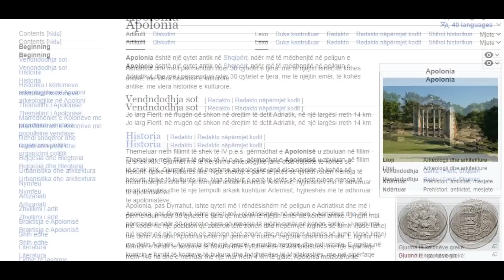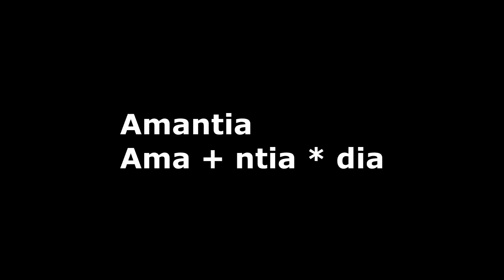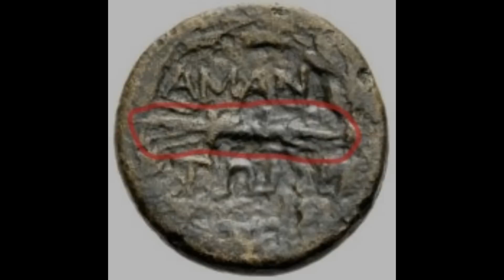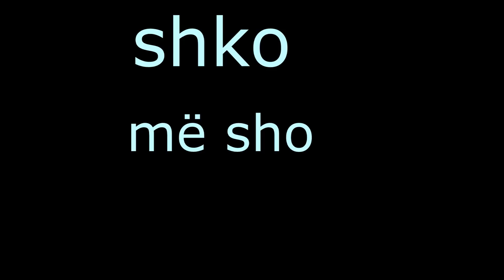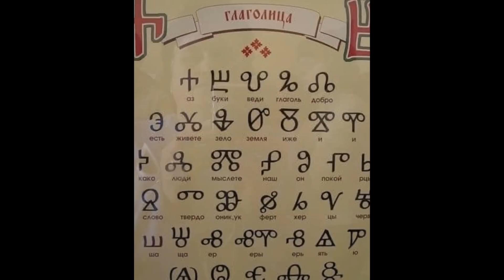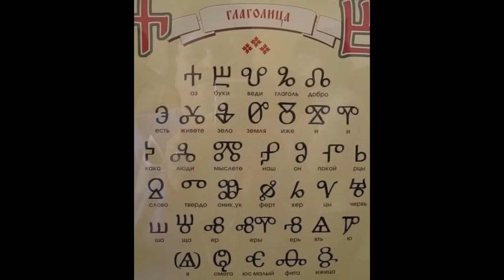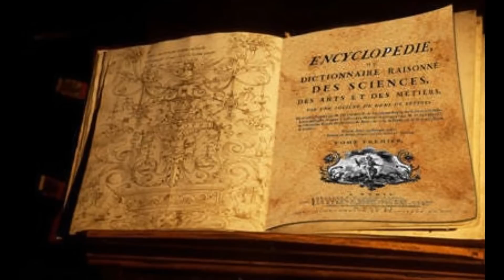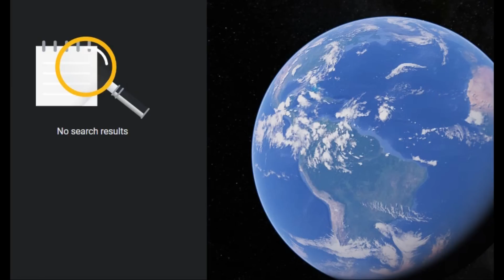Amantia . Lugina e Mbretërve Ilirë.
Aman ton , Amën ton. Më shqip se kaq nuk ka.